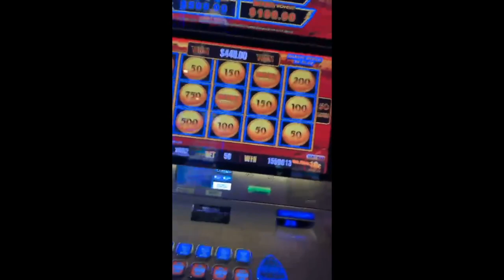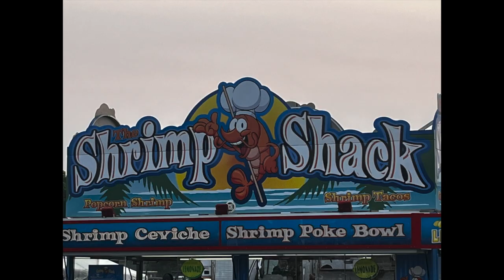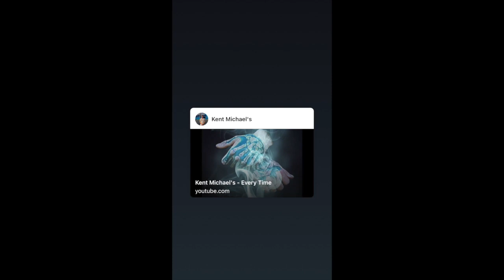Recap 2023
KM - in year 2023